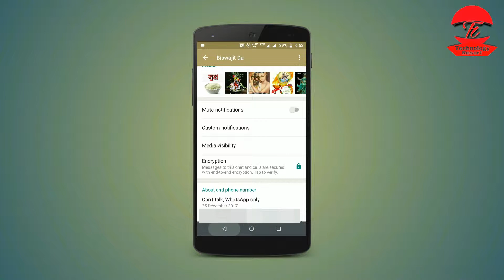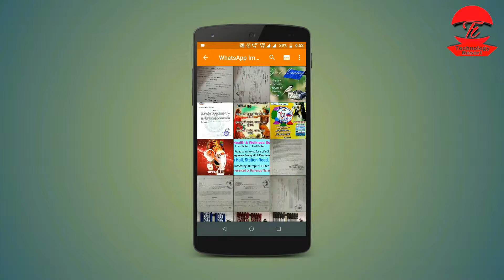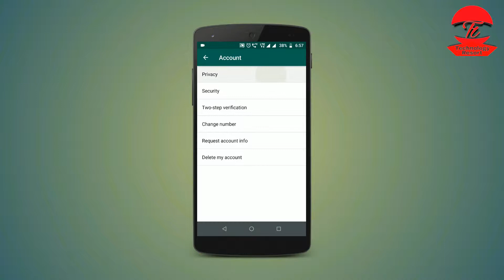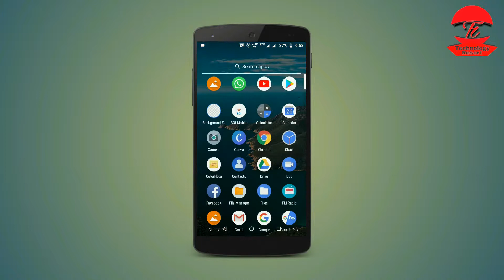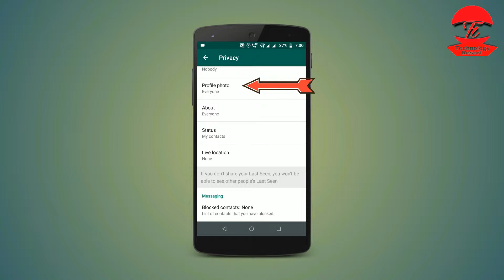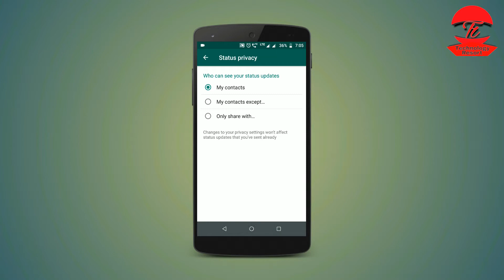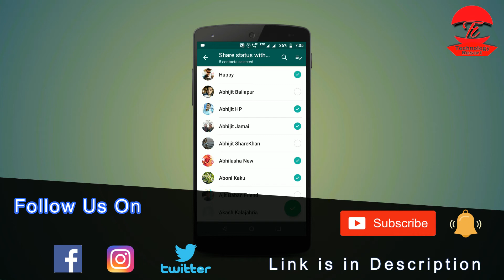6 Most Important Features of WhatsApp | WhatsApp Hidden Settings | New WhatsApp Tricks | In Hindi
नमस्कार दोस्तो
Technology Resort में आपका स्वागत है।

Doston Iss Video Me Maine Aplogo Ko WhatsApp ke 6 Bahut hi Important Settings Ke baare me bataya hai, iss settings ke baare me bhut hi kaam logo ko pata hai or bahut hi kam log iss settings ko use karte hai, ye settings hai.

How to Hide WhatsApp Chats Media of a Particular Chat or for All Chats. ( aap Is Tarah Se Kisi particular chat ke media ko hide kar sakte hain)
How to Send Message of a Particular Group Member. ( Kis Tarah WhatsApp mein kisi group ke kisi particular member ko message kar sakte hain)
How to Hide Blue Tick of a Read Message. (Kis Tarah Se read kiye Hue message ke blue tick ko Hata sakte hain)
How to Stop Auto Download of Media in WhatsApp. (Is Tarah Se WhatsApp mein media auto download ko rok sakte hain)
How to Hide Your DP or Profile Pic in WhatsApp. (Kis Tarah Se Whatsapp ke DP aur profile pic to hide kar sakte hain)
Most Important Status Settings in WhatsApp. (WhatsApp bahut hai Jaruri status setting)